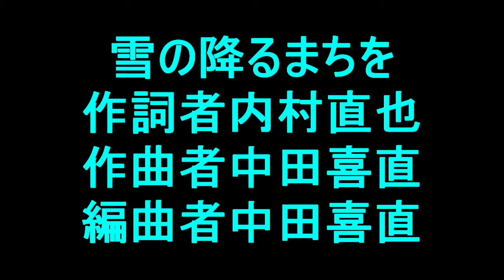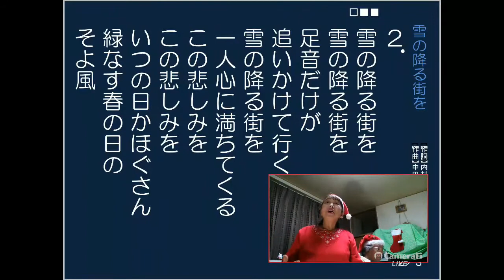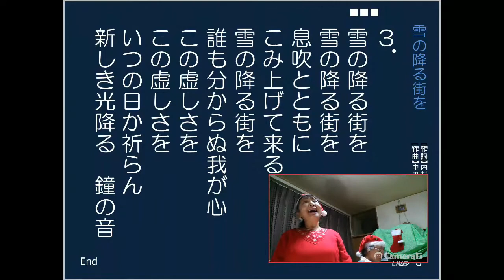雪の降るまちを。作詞者 内村直也。 作曲者 中田喜直 。編曲者 中田喜直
「この曲の初出は1951年にNHKラジオで放送された連続放送劇「えり子とともに」の挿入歌としてであった。ある回の放送前日におけるリハーサルで時間が余ることが分かり、その時間を埋めるべく急拵えで制作され、主演の阿里道子と南美江が新しい劇中歌として歌い[1]、人気が出たため二番以降が制作され、高英男の歌唱によりレコードも制作されヒットした[2]。後に、作曲者自らの手で女声合唱、混声合唱に編曲されている。

作曲者の中田がこの曲を作るに際しては、知人である菅原喜兵衛宅のある山形県鶴岡市で見かけた降雪風景がこのメロディを紡いだと伝えられ、現在も毎年2月に行われる「鶴岡音樂祭」ではフィナーレにこの曲が歌われている（作曲者存命中は、本人が鶴岡に出向き自ら指揮していた。没後は夫人がその任を果たしている）。」（Wikipediaより）